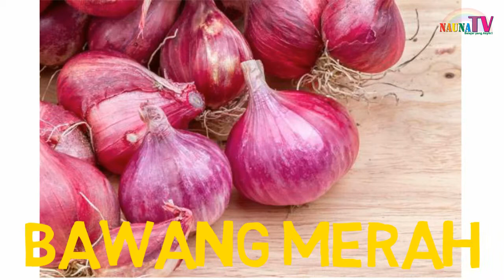belajar menulis, membaca dan menggambar Belajar 10 sayuran berwarna MERAH untuk anak PAUD TK SD